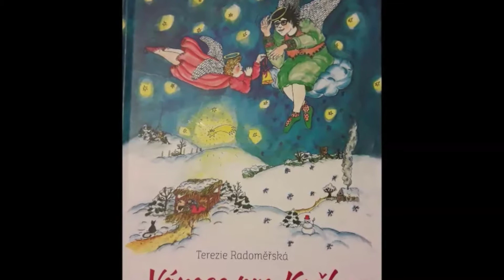NODIVSE - 16. prosince Kůň, slon a velbloud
NOvoměstská DIVadelní SEbranka zpracovala na letošní advent čtení z knihy Terezie Radoměřské - Vánoce s Kočkou. Děkujeme autorce za její laskavé svolení!
Nemůžeme hrát pro diváky na živo, tak je chceme potěšit aspoň touto cestou.
Věříme, že si s námi čtený adventní kalendář užijete.
Děkujeme, že nás sledujete!